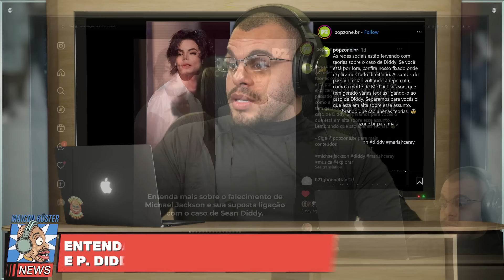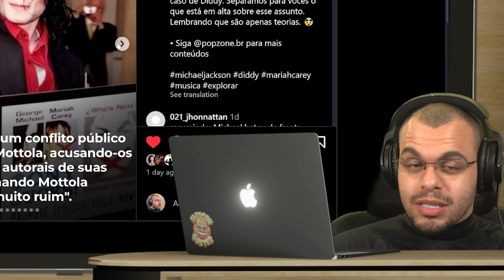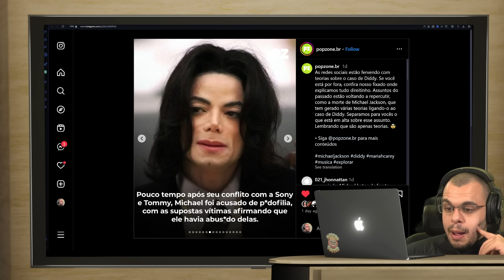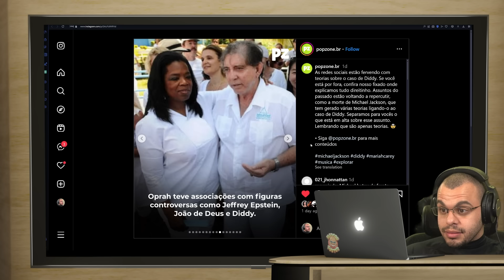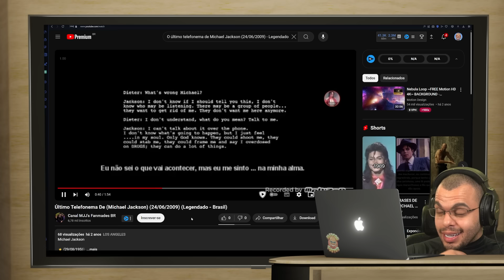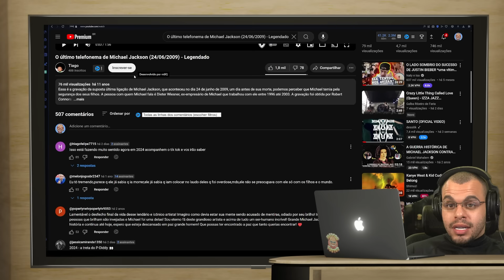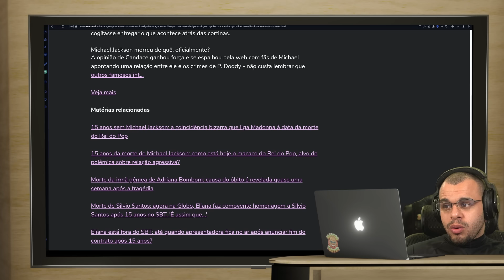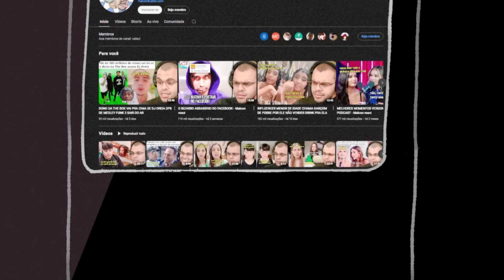O ENVOLVIMENTO DE P. DIDDY NA MORTE DE MICHAEL JACKSON